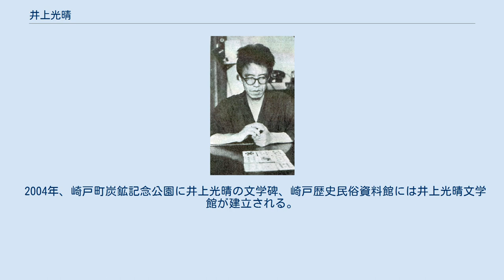井上光晴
井上 光晴（いのうえ みつはる、男性、1926年〈大正15年〉5月15日 - 1992年〈平成4年〉5月30日）は日本の小説家。
 貧窮の中に育ち、炭鉱労働を経て日本共産党に入党するも、『書かれざる一章』が内部批判として注目を集め離党。
以後、炭鉱労働者や被爆者、被差別部落民、朝鮮人など、社会の底辺にある差別と矛盾、彼らへの共感をテーマにした力作を発表した。
詩集もある。
 福岡県久留米市で生まれる。
長崎県崎戸町、佐世保市で育つ。
高等小学校中退後、独学で種々の検定試験に合格。
戦争中は国家主義思想の影響を受けた早熟な少年であったが、戦後日本共産党に入党。
大西巨人、谷川雁らを知る。
 1950年共産党の細胞活動の内情を描いた『書かれざる一章』を『新日本文学』に発表し、党指導部より批判される。
いわゆる国際派に属していたため、所感派により党を除名される。
1958年、戦争中の青年の姿を描いた『ガダルカナル戦詩集』を発表して、それまでの党活動を描いた作品から飛躍し作家としての地位を確立。
 その後、被爆者や被差別部落の問題を取り上げた『虚構のクレーン』や、太平洋戦争中の学徒兵らを描いた『死者の時』などを執筆。
大岡昇平らと共に戦後文学の旗手として活動した。
さまざまな社会的な主題を、フォークナーなどの影響を受けた多次元的、前衛的な手法で描いた作風で知られる。
ロシア文学やフランス文学の影響下の多い戦後派作家の中で珍しくアメリカ現代文学の影響を受けた作家である。
 その他、旺盛な創作を続ける中で、1977年、「文学伝習所」第一期を佐世保にて開講、のち九州や北海道はじめ、山形、群馬、新潟、長野など各地で開講して後進の育成に力を注いだ。
社会主義的・左翼的思想に親近感をもっていたが、共産党除名処分の体験から党派性を徹底して拒絶し、共産党除名後は生涯どこの政治党派に所属することもなく活動した。
 生前に記していた生い立ちや経歴の多くが虚構であったことから、幼少期のあだ名であった「嘘つきみっちゃん」と呼ばれることもある。
戦後派作家の中では埴谷雄高、野間宏と特に親しかった。
埴谷は生前の約束で井上の葬儀委員長を務めている。
 また瀬戸内寂聴と恋愛関係にあったことはよく知られている。
NHK放送特集番組の中で瀬戸内寂聴自身が告白したものによれば、寂聴の出家仏門入りの動機は井上との関係清算の意志によるものだったという。
両者は関係清算後は、通常の友人関係を井上の死に至るまで継続した。
 自筆年譜では、旧満州旅順に生まれ、4歳の時に帰国。
佐世保の崎戸炭鉱で働き、朝鮮人の独立を扇動したとして逮捕されたとしている。
ただし、娘の井上荒野は、出身地や逮捕歴などの経歴は例えば「入ってもいない大学に入学した」などとは別の種の虚偽であり父は自分を小説化したのだと語っている。
 1992年に大腸癌で死去。
享年66。
晩年は癌と闘病しながら多作な創作活動を続けていた。
 長女は、児童文学翻訳家、直木賞作家として活動している井上荒野。
父を描いた『ひどい感じ 父・井上光晴』や、両親と瀬戸内寂聴との三角関係を描いた小説『あちらにいる鬼』などがある。
 『さようならCP』、『ゆきゆきて、神軍』などで知られる映画監督原一男が小説家「井上光晴」の晩年5年間を追いかけたドキュメンタリー映画。
井上光晴が1989年に癌告知をされたことにより、晩年を密着する映画となった。
映画の中で、井上の死後に、彼の経歴を調べ直した結果、今までの彼の述べていた経歴や生い立ち、すなわち 「関東州旅順で生まれる」「独学で専検に合格、七高、国学院などで学び」 などが虚構であったことが明らかにされた。
本作では埴谷、瀬戸内も長時間にわたり出演し、井上に関しての証言をしている。
ちなみに「全身小説家」という表題は、埴谷がかつて井上のことを形容した言葉に基づいている。
 2004年、崎戸町炭鉱記念公園に井上光晴の文学碑、崎戸歴史民俗資料館には井上光晴文学館が建立される。
 ^ 深沢七郎対談集『生き難い世に生きる』p.227 ^